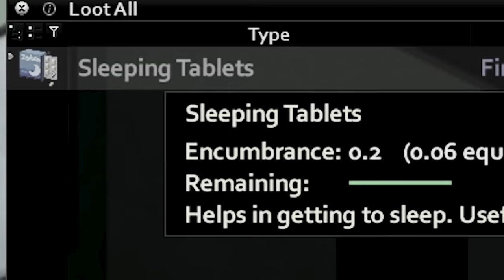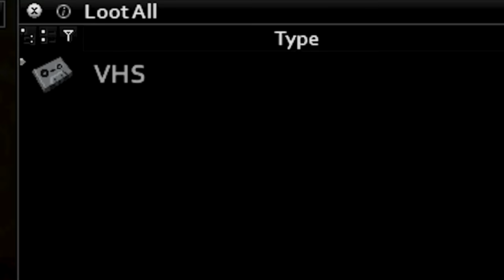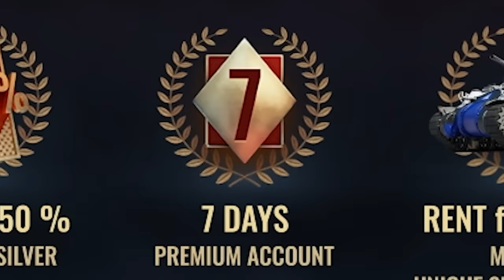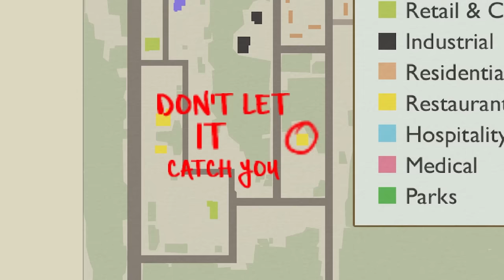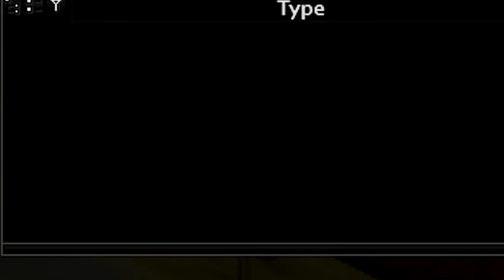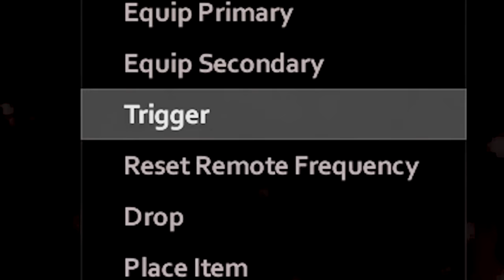I Modded Project Zomboid Into a Horror Game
Check out War Thunder and use my link for a free large bonus back with boosters, vehicles, and more

I turned Project Zomboid into a horror game using mods.

Modlist:

Mod Manager
Spongie's Clothing
Item Tweaker API
Spongie's Hair
Fluffy Hair Harry's Hair
Tsar's Common Library v.2.07
TrueActions 1.09
TrueActions Dancing_2.06
Easy Config Chucked
Craft Helper Continued
Ellie's Tattoo Parlor V4
Extra Map Symbols
Improved Hair Menu
Swapit
Spongie's Open Jackets
Item Tweaker Extra Clothing Option Addon
Raven Creek
Tchernolib
Realistic Backpacks
Zombie Climbs Wall
Climb Down the Rope
Rope Climbing & Jumping
Dive Through Windows
Slower Sprinters
Ladders!?
Change Sandbox Options (by Star)
Disassemble Container With Items More Description for Traits 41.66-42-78
Mod Options
Advanced Volume Enabler
The Darkness Is Coming
Monkeys Library
The Darkness Is Coming! - HARDCORE - Hazardous Air
Soul Filcher's Turning Time
(COS) Custom Zombie
Special Infected Normal Outfits
AuthenticZ
Lite Dylan's tiles
Mount Aza
Azakaela's Mountain Tiles
Nemesis RE NPC
SuperhumanGenes
Superhuman Genes • Smash
UndeadSurvivor
STALKER Armor Pack
The Bleak Midwinter
Zambies
Basements
Plain Moodles
Warm Up
Map Symbol Size Slider
Draw On The Map
Improvised Backpacks by Maxwellz18
True Crawl
AuthenticAnimations
Fuu's Roleplay Poses
Radial Menu API
SecretZ_v3
throttlekitty s tiles
Diederiks Tile Palooza
Perts Party Tiles
Checkpoint_3
R.P.G!
74 AM General M151A2 MUTT